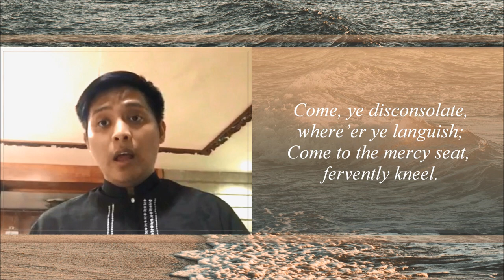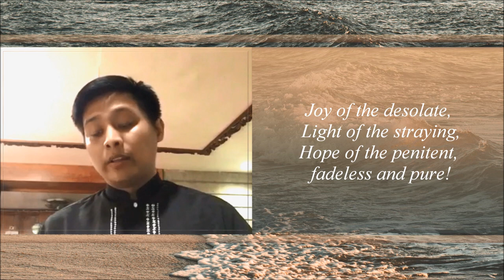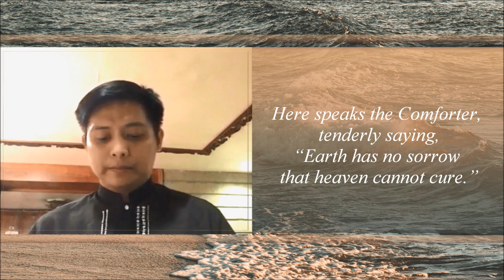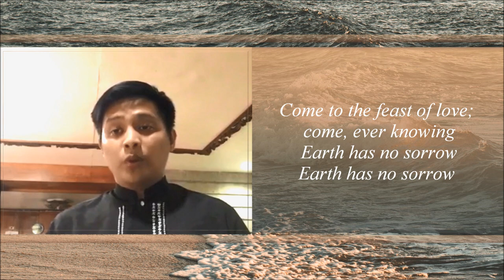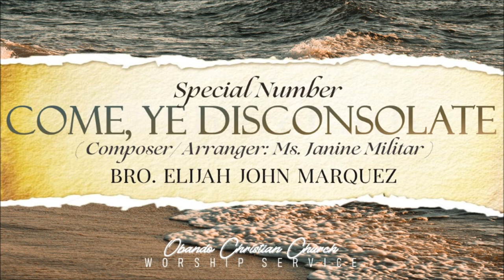Come, Ye Disconsolate - Bro Elijah John Marquez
Online Worship Service | March 21, 2021
Special Number | Come, Ye Disconsolate
Bro. Elijah John Marquez

Come, Ye Disconsolate
Composer/Arranger: Janine Militar
Text: Thomas Moore, 1779–1852.
Verse three, Thomas Hastings, 1784–1872

COME, YE DISCONSOLATE

Come, ye disconsolate,
 where’er ye languish;
Come to the mercy seat,
fervently kneel.

Here bring your wounded hearts;
here tell your anguish.
Earth has no sorrow
that heaven cannot heal.

Joy of the desolate,
Light of the straying,
Hope of the penitent,
fadeless and pure!

Here speaks the Comforter,
tenderly saying,
that heaven cannot cure.”

Here see the Bread of Life;
see waters flowing
Forth from the throne of God,
pure from above.

Come to the feast of love;
come, ever knowing
but heaven can remove.